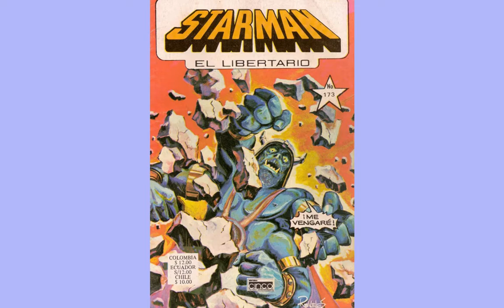STARMAN EL LIBERTARIO 173